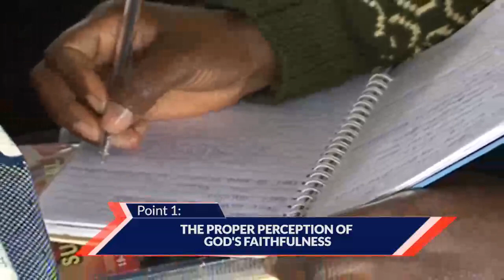Faith in Gods Faithfulness - Pas. W.F. Kumuyi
*Join us in our Pastor’s Prayer as our Pastors are interceding on behalf of the world.

Please do not fail to worship with us today at Deeper Life Bible Church, Charlottesville VA22911.

There are mountains that will never go away by force. For this purpose, we are going to take a look at the power of faith that moves mountains; and faith is greater and mightier than force. Mark 11:22 “And Jesus answering saith unto them, Have faith in God.”  Therefore our Pastor's online prayer meeting tomorrow Sunday 04/10/20*

*Time*

*USA: 3pm - 4pm*
*Access Code: 344823#*

*Look for*
*VoIP Dialer | FreeConferenceCallHD.com and Click on it*
*Enter your name :.. Pst Peter*

1. Via the web or Zoom app
2. Via Phone:
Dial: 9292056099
Enter Meeting ID: 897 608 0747#
Press #